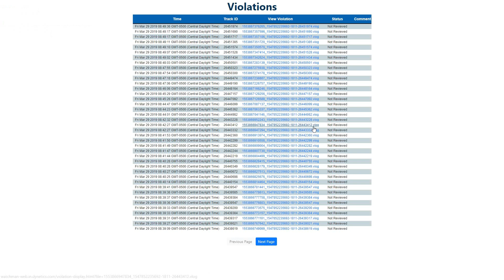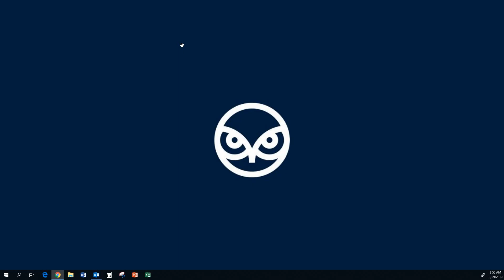GroundAware Demonstration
GroundAware is a family of reconfigurable, short and long range surveillance sensors for real–time situational awareness of critical infrastructure. The following demonstration offers a look inside how GroundAware operates.